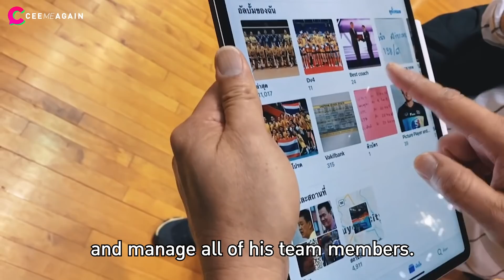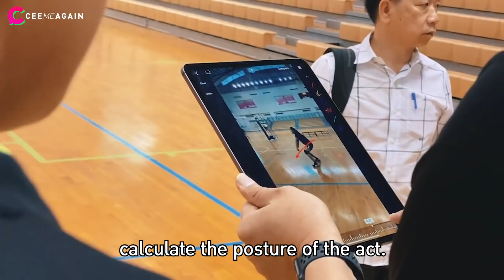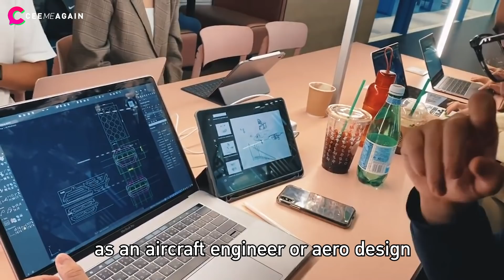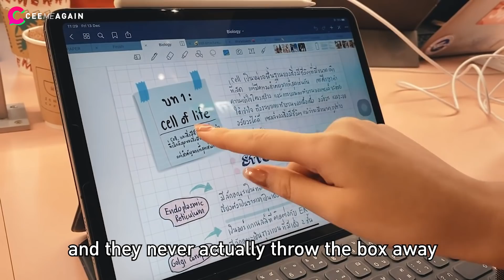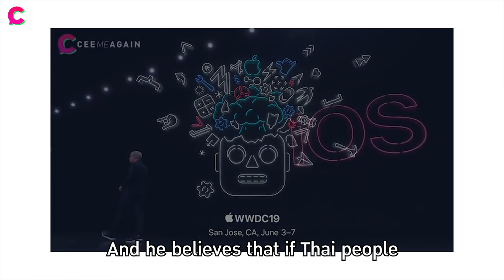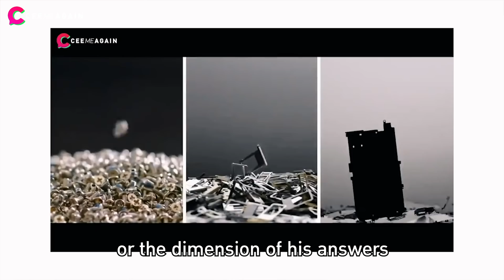1 วันของ Tim Cook ในประเทศไทย!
หลายคนสงสัยว่าทิมคุกมาทำอะไรในประเทศไทย ซีทำคลิปสรุปให้ดู 1 วันกับทิมคุกในประเทศไทย ว่าเขาไปเยี่ยมที่ไหนมาบ้าง ไปดูกันเลย